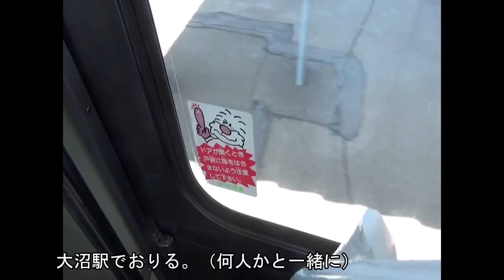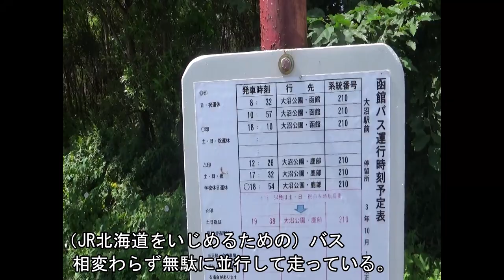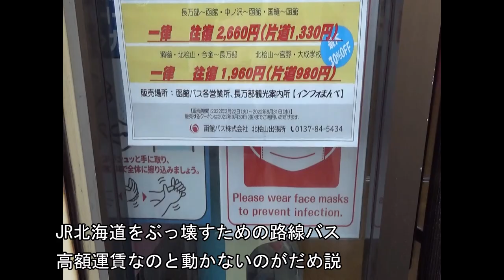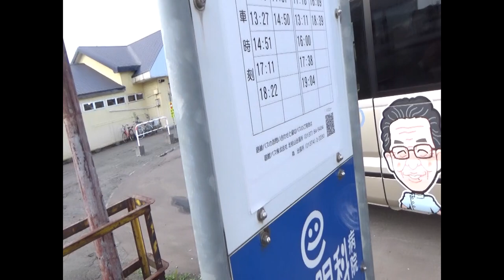大沼駅から大沼公園駅まで行ってみた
令和４年８月１９日　大沼駅から大沼公園駅まで歩いてみました